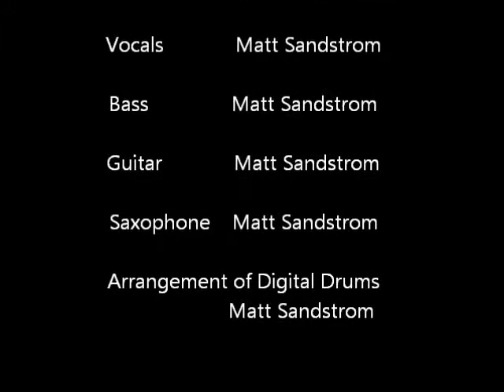A Special Friend (PREVIEW)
Original Song by Matt Sandstrom
This is a preview version of A Special Friend.
For KY. Someone who was a true friend when I needed one.
An improved version will be in my "Zero Gravity" collection, which i will release eventually. It depends when I get a chance to record the material I've written.

If you're feelin' down and you're wearing a frown
'cause your skies aren't so blue,
I know a girl who can turn your world around
She'll make you smile, make you laugh a while
and fill your sky with sun,
Her contiguous laughter doesn't stop 'till after
it's spread to everyone.

Yet she cries 'cause people don't realize that she
has problems too.
Her smile's a disguise and tears fall from her eyes so now

To return the favor, now you've got to save her from
All of her pain,
Make her aware of the fact that you care
and give her shelter from the rain.

Be the difference, go the extra distance
and be a true friend.
Break up the clouds, it'll take some time now
but it's worth it in the end.

But people never listen 'cause her happy disposition
makes her seem okay,
So give her your ear, you've got to listen and hear
all that she has to say.

And she'll come around as her sadness is drowned
beneath the sea of light,
The glow of the moon makes it seem like its noon
as it illuminates the night.

But still she cries 'cause people don't realize
that she has problems too,
Her smile's a disguise and tears fall from her eyes
so now she needs you.

She's a very special friend,
Keep her close until the end.

So as you know she had to go
and all I have to say,
is she's a friend who's like a sister and I know I'm gonna miss her
now that she's gone away.